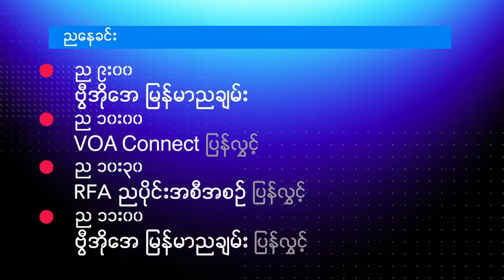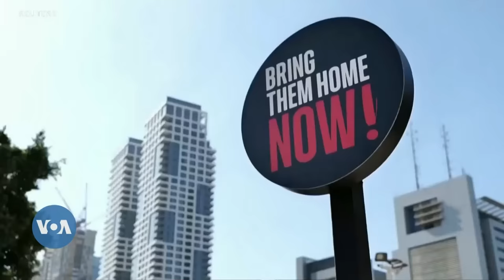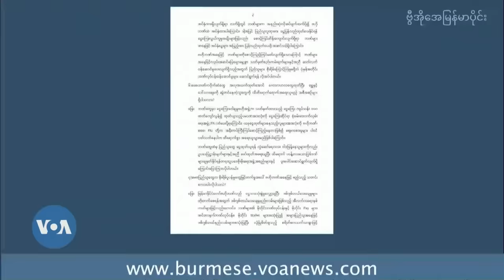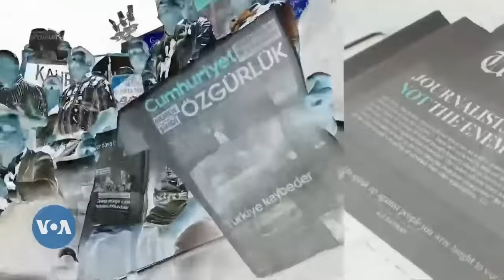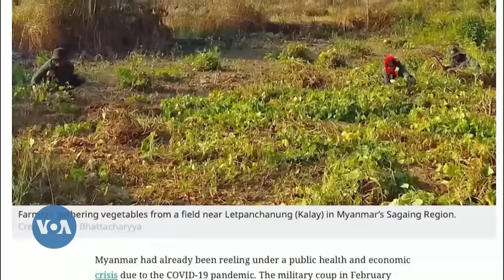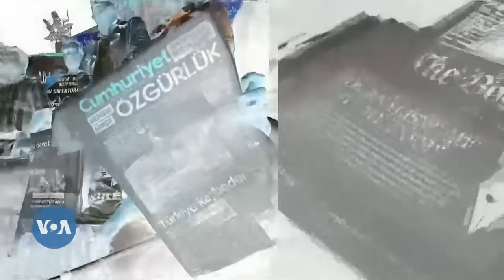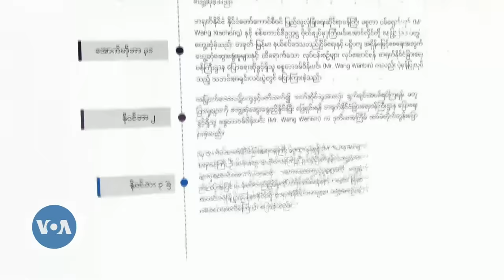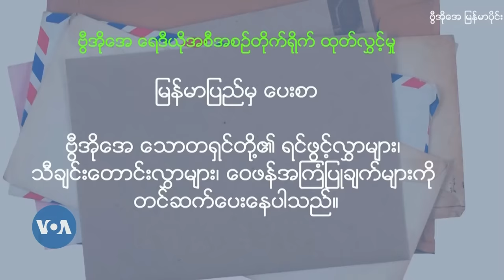ဗွီအိုအေ မြန်မာညချမ်း (နိုဝင်ဘာ ၁၉၊ ၂၀၂၃)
ဗွီအိုအေ မြန်မာညချမ်း (နိုဝင်ဘာ ၁၉၊ ၂၀၂၃) မြန်မာနဲ့ အရှေ့အလယ်ပိုင်းဒေသအတွက် ငြိမ်းချမ်းရေး ပုပ်ရဟန်းမင်းကြီးဆုတောင်း၊ စစ်ကောင်စီဘက်က အဆိပ်ငွေ့ပါတဲ့ ဓါတုဗုံးအသုံးပြုတိုက်ခိုက်၊ ငွေထုတ်ယူမှုအပေါ် ဗဟိုဘဏ် ကန့်သတ်ချက် မရှိ စတဲ့နောက်ဆုံးရသတင်းတွေနဲ့ အပတ်စဥ်တွေကို တင်ဆက်ထားပါတယ်။